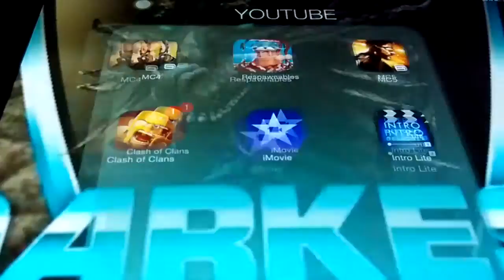MC-5 Scramble epic glitch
HARDCORE SQUEAKER ALERT

Hey now you can follow me and join my matches-
ooVoo-Chase_xsr
GC- RSPN Lightning